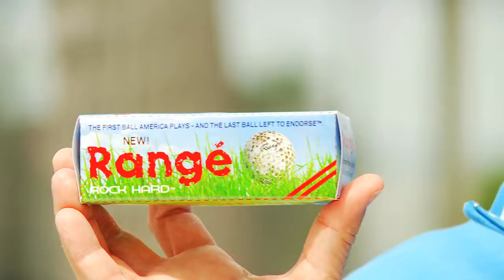Rangé Used Golf Balls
Rangé Used Golf Balls. Play with them!